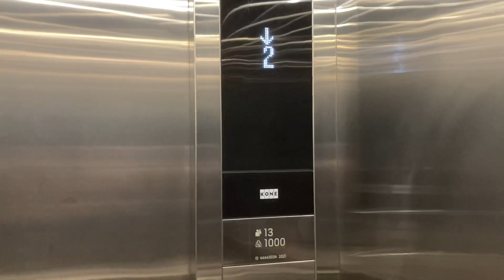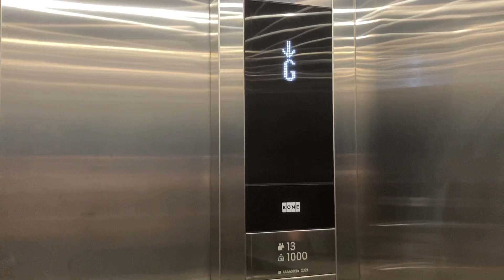KONE Monospace at 17 Lacson St. Bacolod, Philippines